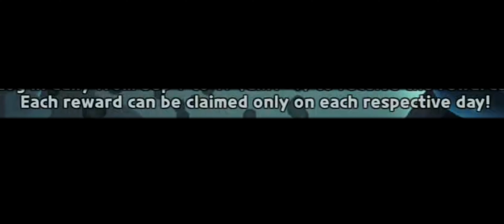you can get ALL of this by just login?!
song: cookie run ovenbreak lobby ost